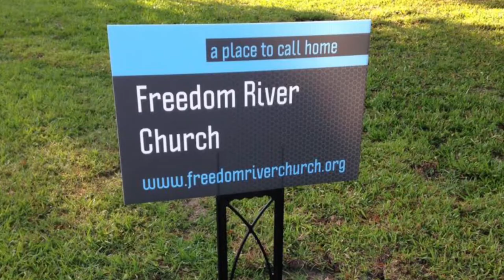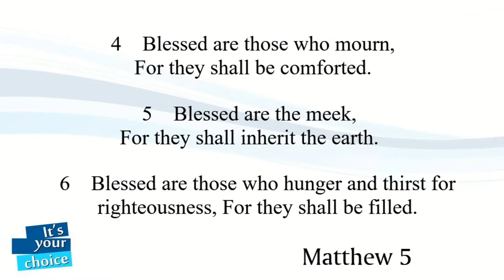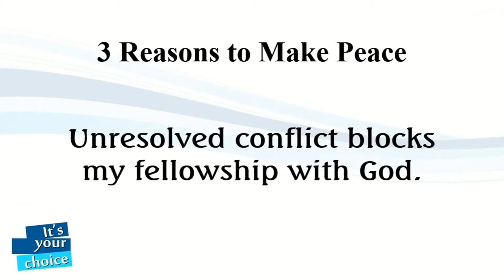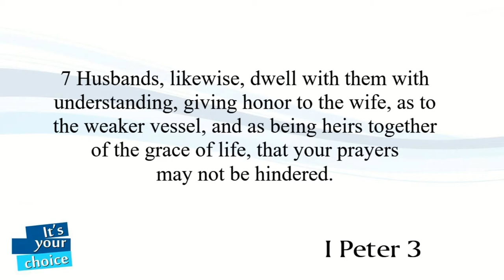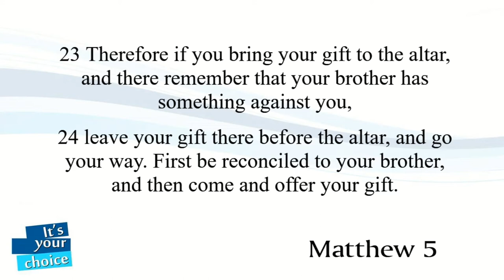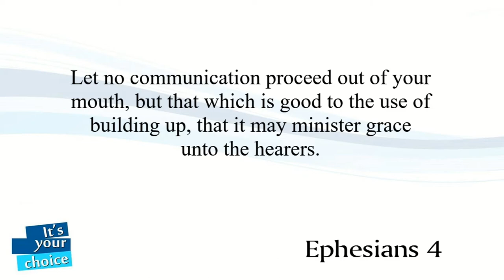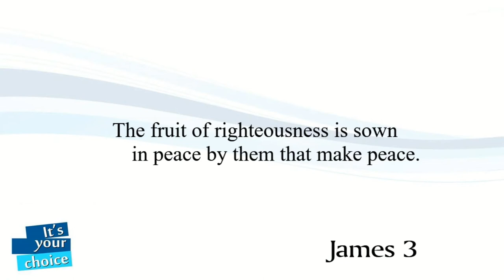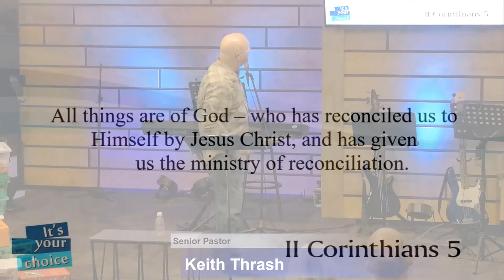Freedom River Church Sunday Message 11/10/19